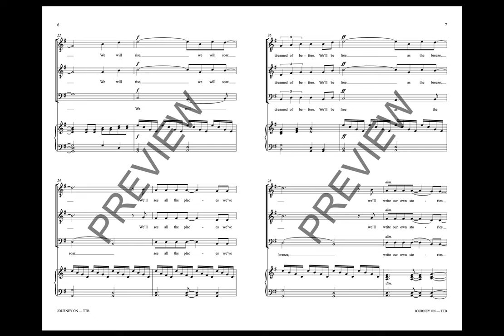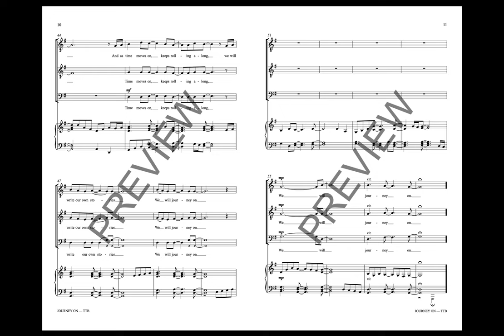Journey On (TTB Choir) - by Derrick Fox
This music, with lyrics by the composer, speaks to the impact of relationships that we build throughout our lives. It is an excellent outlet for communicating emotions and gives your tenor/bass choirs an opportunity to explore a text that moves beyond stereotypes.